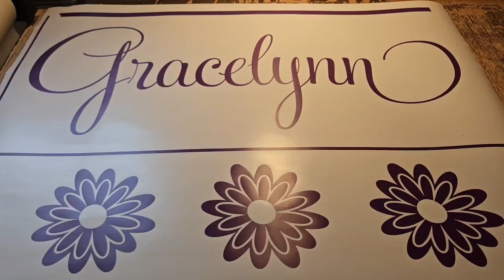gracelyn wall decor stickers handmade by beybs life in the US wall decor stickers